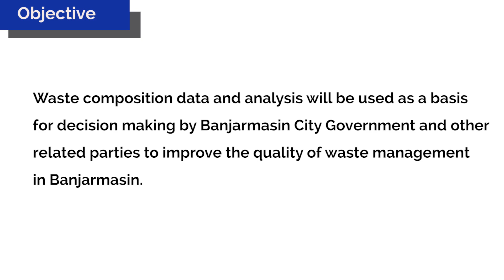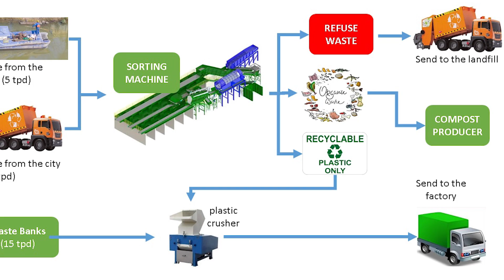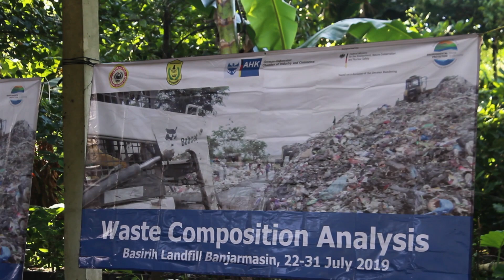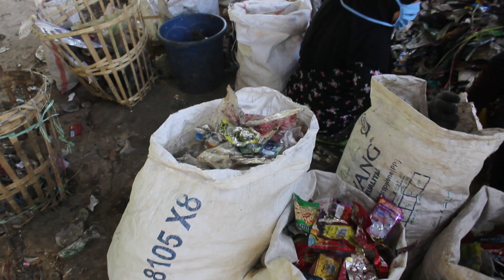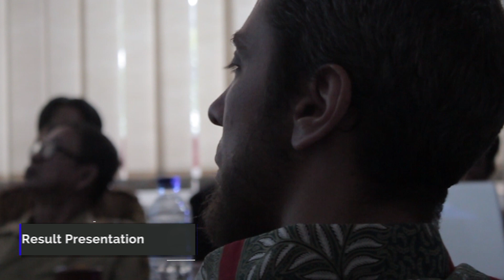Waste Composition Analysis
An initial assessment of the city’s waste management problem was conducted in June 2019 by EKONID. Together with EKONID’s partners, Lambung Mangkurat University in Banjarmasin and the Banjarmasin Central Waste Bank, EKONID kickstarted a waste separation initiative designed to optimize the production of compost to increase quality and quantity. This compost shall be sold by the waste bank, with which EKONID is also providing ongoing support to turn it into the largest vegetable market in the city.

This project is part of the German government’s initiative “Environmental Protection Made in Germany”, which is overseen by the German Federal Ministry of the Environment, Nature Conservation and Nuclear Safety [BMU]. The initiative aims to promote the worldwide application of technology-based waste management solutions, especially in developing and emerging countries.